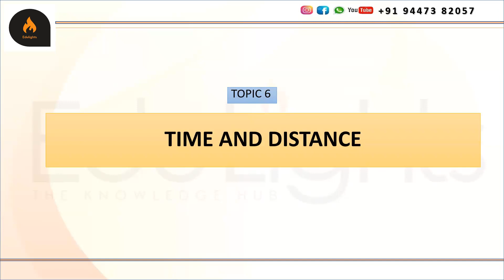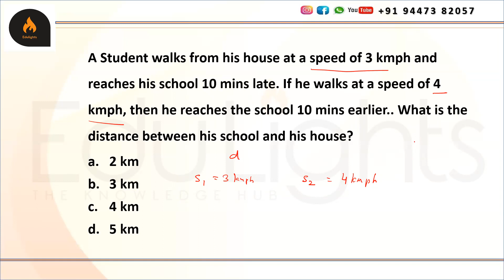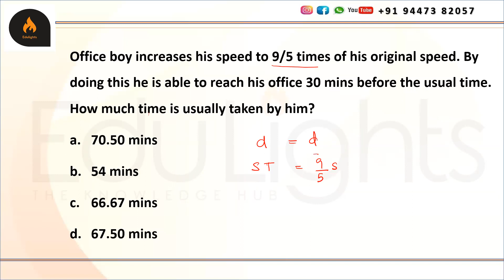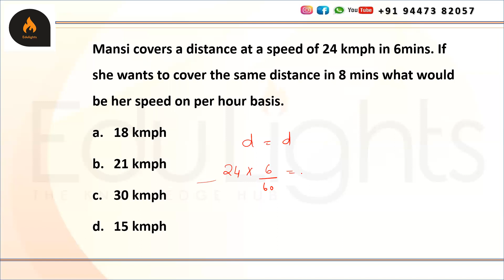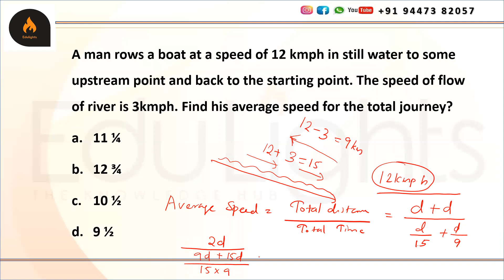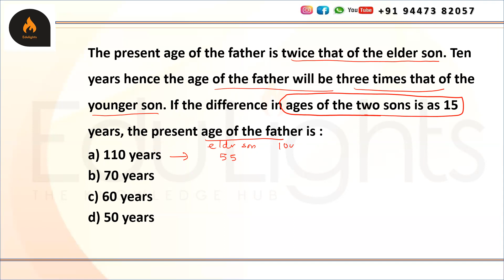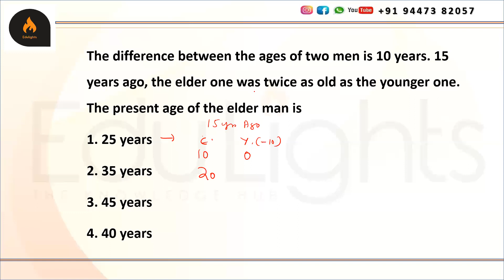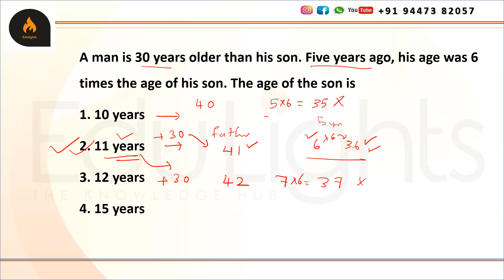Time and Distance|| Mathematical Reasoning